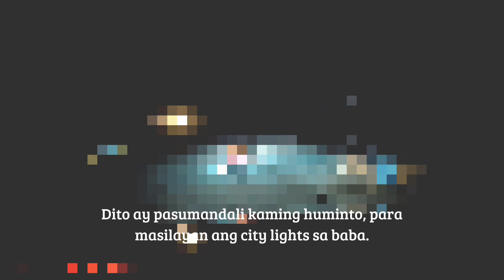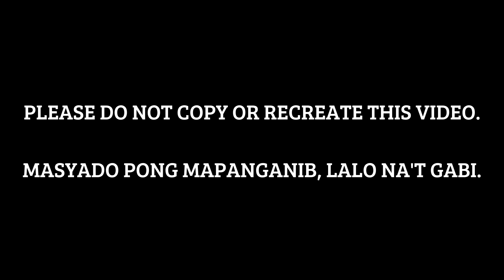Deadliest Zigzag Road in Tagaytay | Ligaya Drive